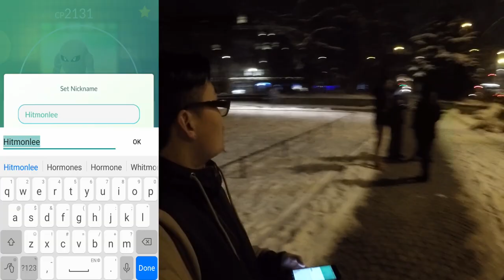ENDLICH! 100% Kicklee gefangen?! Pokemon Go!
euda heute etwas echt saftiges und seltenes gefangen
100% Kicklee!
schönes Wochenende noch und viel Spass beim Zocken trotz der Kälte!